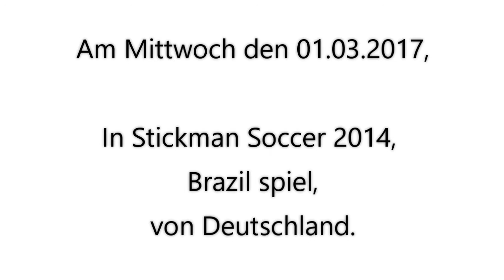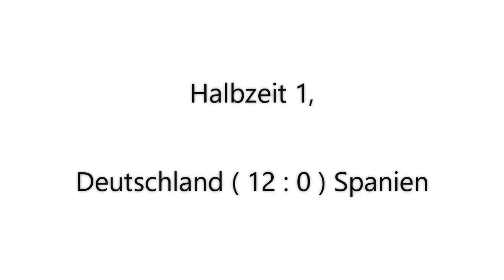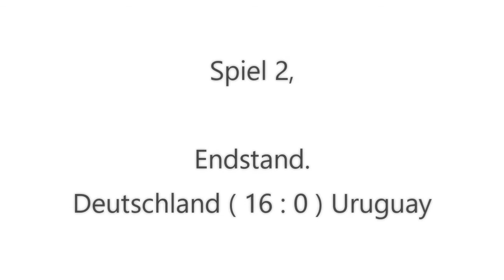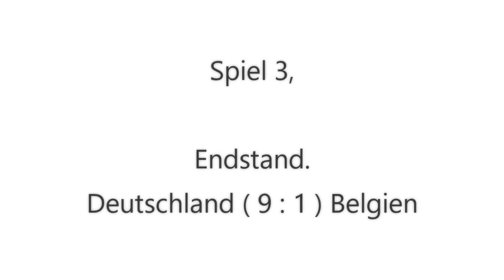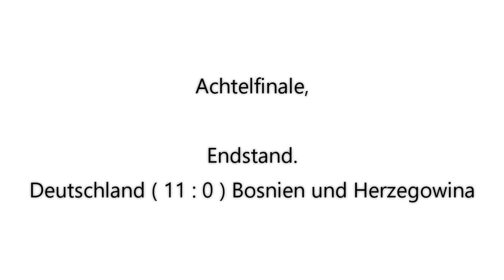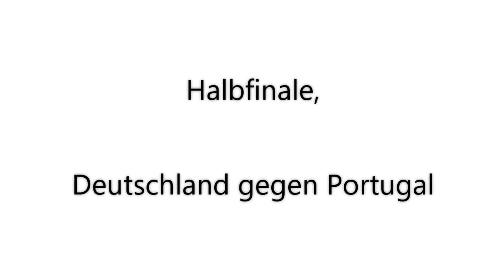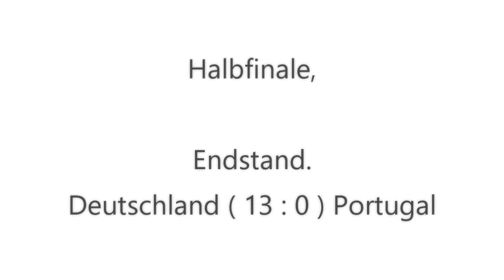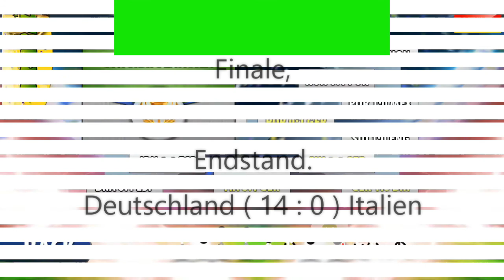In Stickman Soccer 2014, Brazil spiel, am Mittwoch den 01.03.2017. 🏆⚽️😄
Domtendo Junior. 😀
In Stickman Soccer 2014, von 2017 bis 2019. 🏆⚽️😄

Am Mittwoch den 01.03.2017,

In Stickman Soccer 2014, Brazil spiel,
von Deutschland. 🏆⚽️😄

In 0:10, Spiel 1.

Deutschland
gegen Spanien.

In 0:20, bei Halbzeit 1.
In 10:15, bei Halbzeit 2.

Halbzeit 1, Tore 12 : 0
Halbzeit 2, Tore 22 : 0
Tore 22 : 0 für Deutschland.

In 18:45, Spiel 2.

Deutschland
gegen Uruguay.

In 18:55, bei Halbzeit 1.
In 25:35, bei Halbzeit 2.

Halbzeit 1, Tore 7 : 0
Halbzeit 2, Tore 16 : 0
Tore 16 : 0 für Deutschland.

In 33:25, Spiel 3.

Deutschland
gegen Belgien.

In 33:40, bei Halbzeit 1.
In 39:35, bei Halbzeit 2.

Halbzeit 1, Tore 5 : 0
Halbzeit 2, Tore 9 : 1
Tore 9 : 1 für Deutschland.

In 44:30, Achtelfinale.

Deutschland
gegen Bosnien und Herzegowina.

In 44:45, bei Halbzeit 1.
In 52:15, bei Halbzeit 2.

Halbzeit 2, Tore 11 : 0
Tore 11 : 0 für Deutschland.

In 59:40, Viertelfinale.

Deutschland
gegen Schweiz.

In 59:50, bei Halbzeit 1.
In 1:04:50, bei Halbzeit 2.

Halbzeit 1, Tore 2 : 0
Halbzeit 2, Tore 10 : 0
Tore 10 : 0 für Deutschland.

In 1:13:45, Halbfinale.

Deutschland
gegen Portugal.

In 1:14:00, bei Halbzeit 1.
In 1:20:45, bei Halbzeit 2.

Halbzeit 1, Tore 6 : 0
Halbzeit 2, Tore 13 : 0
Tore 13 : 0 für Deutschland.

In 1:28:30, Finale.

Deutschland
gegen Italien.

In 1:28:45, bei Halbzeit 1.
In 1:35:10, bei Halbzeit 2.

Halbzeit 2, Tore 14 : 0
Tore 14 : 0 für Deutschland.

Und schreibt
ein Kommentar.